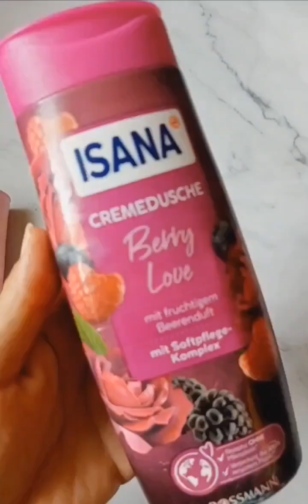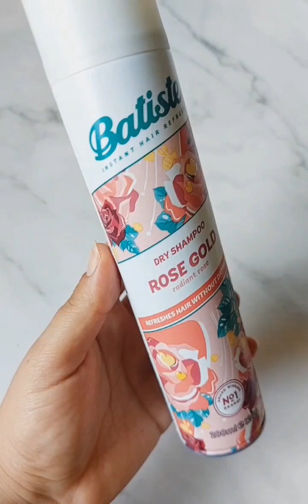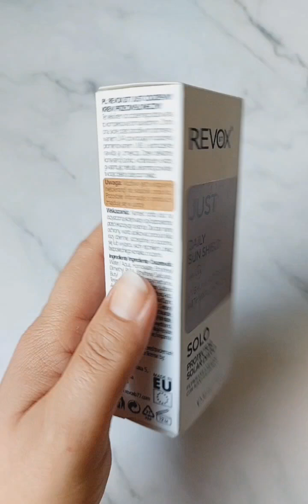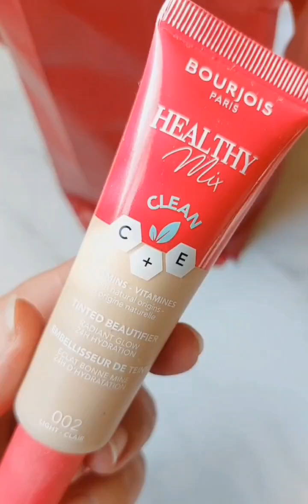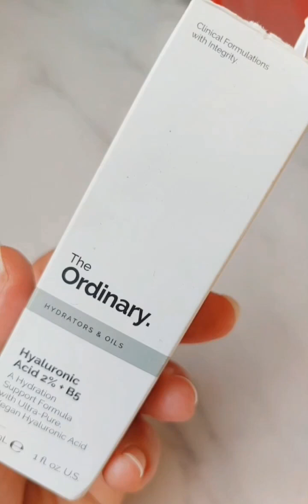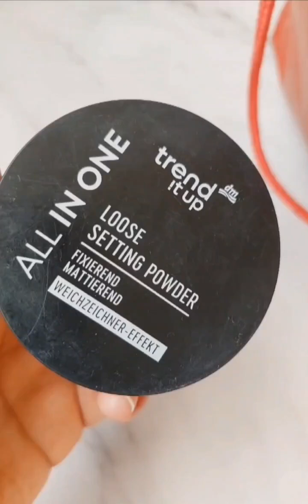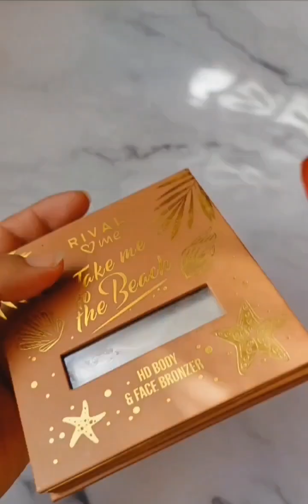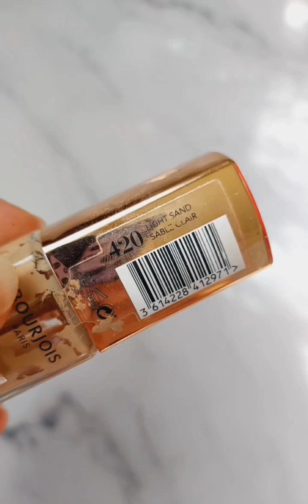Elfogytak smink kozmetikum kedvenc csalódás újravenném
Nézzétek meg milyen termékeket használtam el az elmúlt hónapok során.